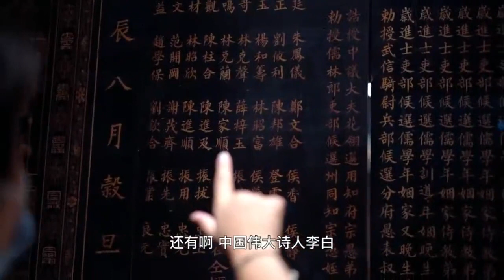粤拍粤钟意”征集截止倒计时！你投稿了吗？一位来自吉尔吉斯斯坦的女生Kanykei近日化身博物馆科普博主，带着中外观众沉浸式游览广东省博物馆，感受中国与吉尔吉斯斯坦两国间源远流长的文化交流史。